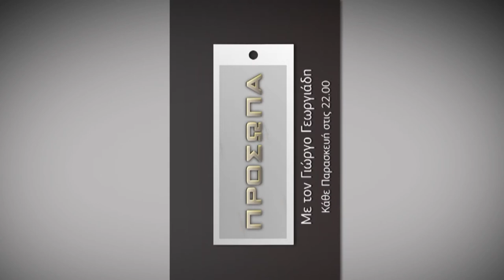Πρόσωπα | Παρασκευή 17 Οκτώβρη | Trailer | Καλεσμένη Μάγδα Γαζέα πρωταθλήτρια Μαραθωνίου